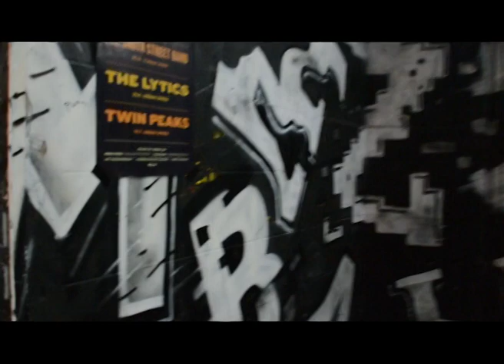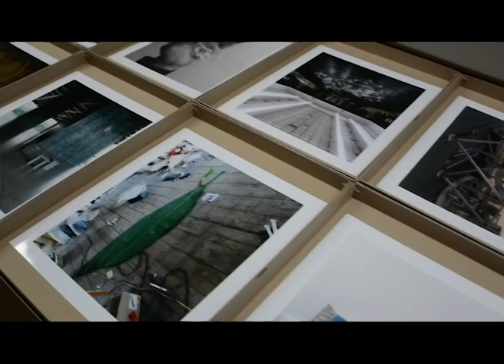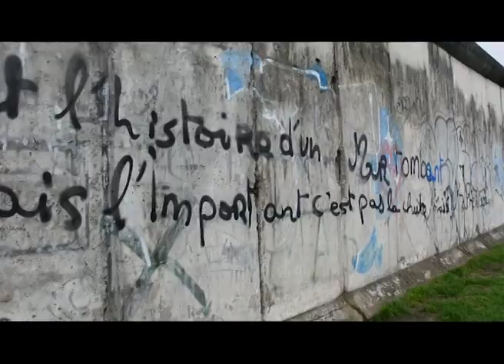BERLIN 2017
I took the 2017 Hills Road Sixth Form College Berlin Art trip as an opportunity to make a film for my Extended Project where I film and blog about my travels and here it is.